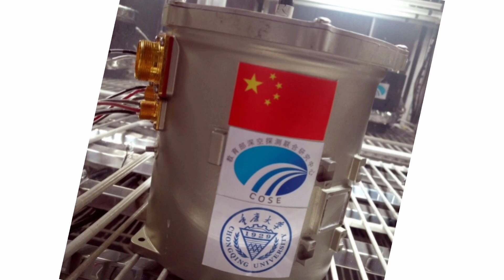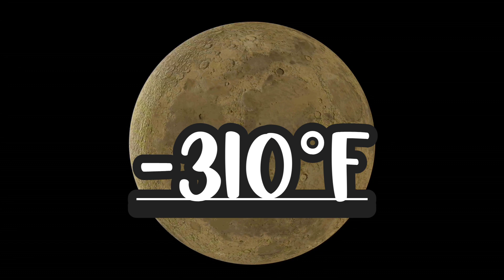Chang'e 4 Mission: Growing Plants on the Moon || Hindi || Urdu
In 2019, the Chinese Chang'e 4 mission successfully grew plants on the moon for the first time in history. This video explores the significance of this achievement and the future of lunar agriculture. Learn about the challenges of growing plants in a low-gravity, high-radiation environment, and how this research could pave the way for sustained human exploration of the moon.

Thanks to Pixabay for visuals: We would like to thank Pixabay for providing us with high-quality images and videos used in this video. We are grateful for their contribution to this video and encourage viewers to check out their website for more great visuals.